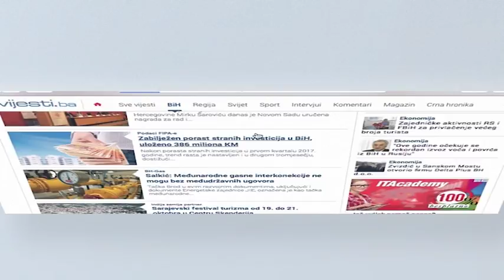Komesar Hahn u Tužilaštvu BIH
Komesar za evropsku susjedsku politiku i pregovore o proširenju Johannes Hahn izjavio je danas u Sarajevu kako je vladavina prava u samom središtu procesa evropskih integracija te da kredibilitet tog procesa ovisi o postojanju neovisnih, odgovornih i efikasnih pravosudnih institucija.

-  U tom kontekstu i Tužilaštvo BiH je jedna od temeljnih institucija koja jamči ostvarivanje vladavine prava u Bosni i Hercegovini - istaknuo je Hahn u izjavi za medije, nakon što je simboličnim presijecanjem vrpce zajedno s vršiteljicom dužnosti glavne tužiteljice Tužilaštva BiH Gordanom Tadić, otvorio novu zgradu Tužilaštva BiH.

Istovremeno, izrazio je očekivanje da će poboljšanje uvjeta rada i njegova modernizacija doprinijeti unapređenju efikasnosti procesuiranja različitih oblika kriminaliteta, uključujući predmete korupcije, organiziranog kriminala i ratnih zločina, te da će biti u funkciji daljnjeg jačanja profesionalizma pravosuđa i neovisnosti od političkog utjecaja, kao jednoj od temeljnih evropskih vrijednosti.

Visoki zvaničnik EU-a je ocijenio da će rezultati ostvareni u sklopu pravosuđa biti ključni za ponovno uspostavljanje povjerenja građana u taj sistem, kao i za osnaživanje povjerenja EU u dugotrajno i plodonosno partnerstvo.

- Svi sada očekujemo da vidimo konkretne rezultate koji će, prije svega, biti u interesu građana ove zemlje - poručio je Hahn.

Podsjetio je da je projekt izgradnje nove zgrade Tužilaštva BiH dio širih napora Evropske unije (EU), orijentiranih ka osiguranju pretpostavki za učinkovitiji rad sektora pravosuđa u BiH, a za što je EU u proteklih 15 godina osigurala finansijsku potporu u iznosu višem od 50 miliona eura.

Uz zahvalnost iskazanu EU u povodu potpore koju pruža bh. pravosuđu, v.d. glavne tužiteljice Tužilaštva BiH Gordana Tadić potcrtala je riješenost ove institucije da nastavi borbu protiv svih oblika kriminaliteta, te na taj način najneposrednije doprinese uspostavi vladavine prava u BiH, što je jedan od temeljnih uvjeta za ulazak u članstvo EU.

Uz riječi dobrodošlice, pozvala je djelatnike pravosudnih i drugih institucija uključenih u borbu protiv najtežih krivičnih djela da se maksimalno angažiraju na tom planu te na taj opravdaju iskazana očekivanja.

Projekt „Izgradnja novog krila - Tužilaštvo BiH Sarajevo“ dio je šireg paketa pomoći EU-a za čiju je realizaciju osigurala 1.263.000 eura.

Nova zgrada Tužilaštva BiH, ukupne korisne površine od 2.150 metara kvadratnih, sadrži sve potrebne funkcionalne cjeline, uključujući adekvatne kancelarije, sobu sa server, prostor za arhiviranje i čuvanje dokaznog materijala, kao i prostor za ispitivanje i prepoznavanje osumnjičenih, uz sve neophodne sigurnosne uređaje i mehanizme.